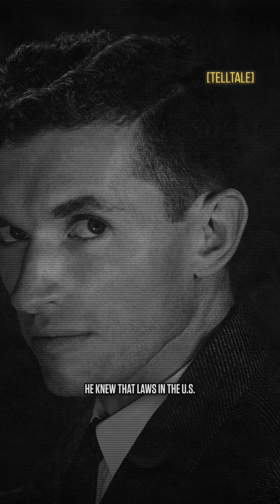The Syphilis Experiment That Stunned The World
Between 1946 and 1948, U.S. scientists ran secret experiments in Guatemala, infecting prisoners and patients with syphilis and gonorrhea without consent.